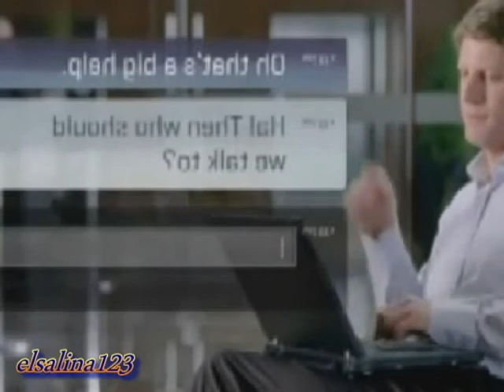ERIC SHEFFER STEVENS FROM THE BOTTOM OF MY BROKEN HEART